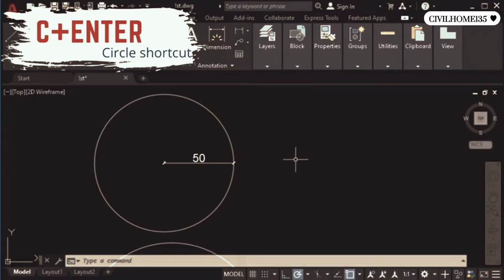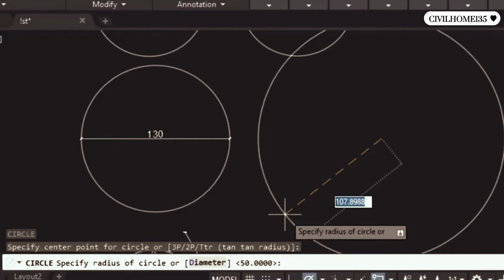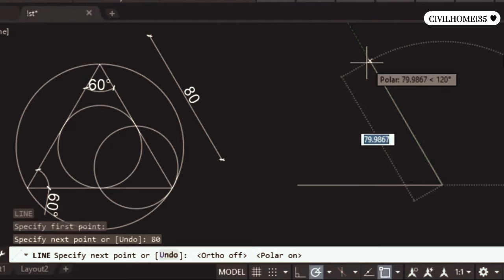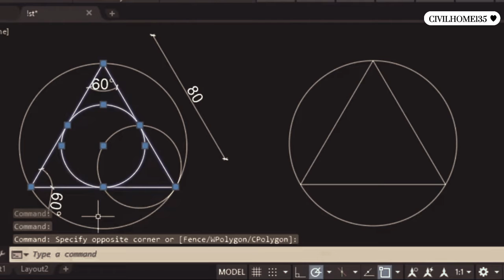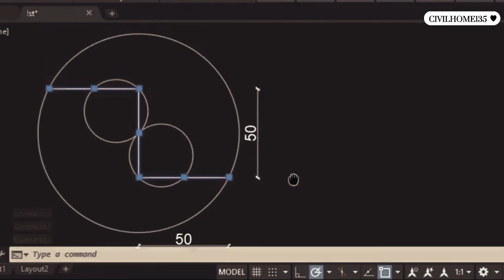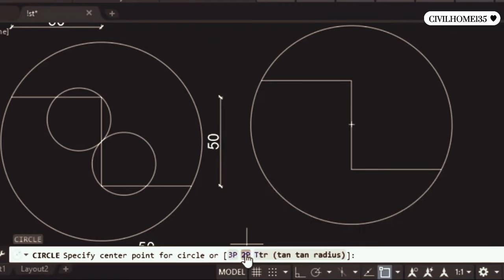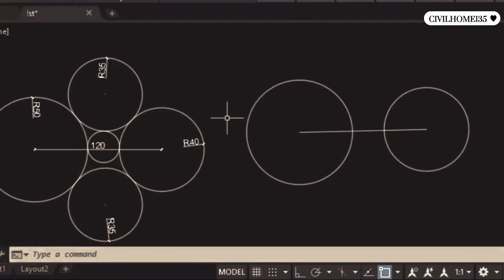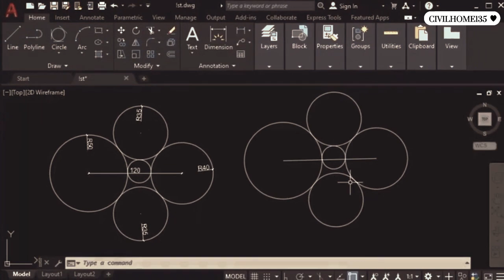Autocad Tutorial In Hindi | Lesson 2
To keep up to date with all the latest news and events from Civil Home , follow us on:

Civil Home 🏡( Original & Official)
Is a learning Free Platform & Civil Engineering news from all over the world!
This page is for all. Join us and also invite your all friends!
Thanks...:)

Writer & Editor 👷🏻‍♂️
Engr Mahar Muneeb
Engr Mahar Ali